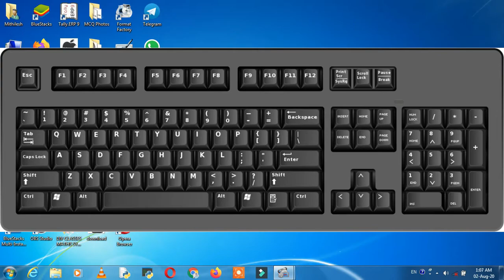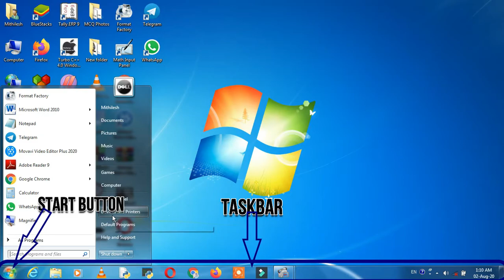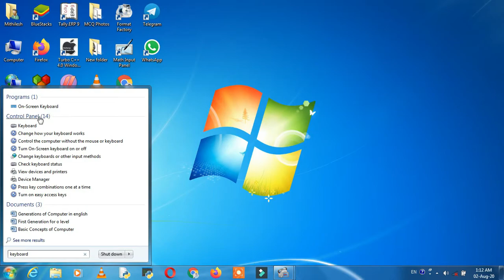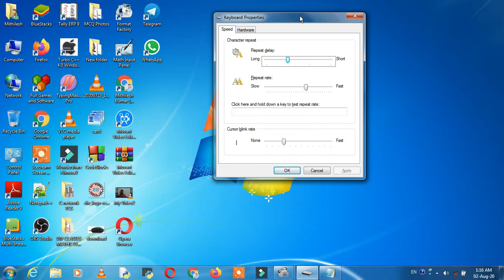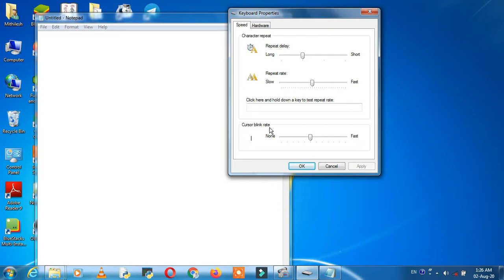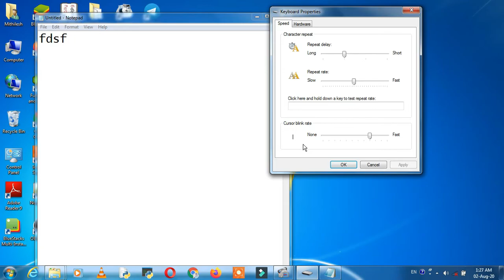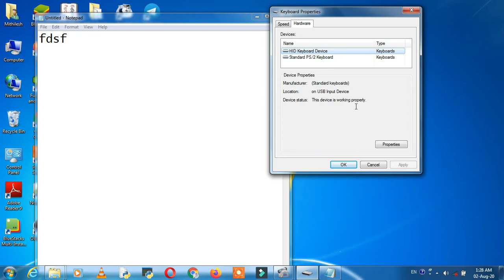Keyboard properties Setting | How to use Computer keyboard features | by Nitesh Verma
How to set keyboard in computer  and tips &
trick for computer and Laptops are useful for computer user,
officer worker, computer teacher and for computer geek. You
can use these  for microsoft word, Excel, powerpoint presentations and also for use pc  etc
all information in the video is hindi and urdu language.

इस विडियो में आप लोगो को कीबोर्ड सेटिंग के बारे में  बताया गया है | जो बहुत
Important है | इसे जानकर आप कंप्यूटर कीबोर्ड का इस्तेमाल अच्छे
से कर सकते है | इस  से ऑफिस का कार्य , या अन्य कंप्यूटर
का कार्य आसानी से कर सकते है |
इस शॉर्टकट key की मदद से अपने कंप्यूटर स्किल्स को इम्प्रूवमेंट कर सकते है |

Ghanti dabaye aise hi video ke liye

Equipment used

Lens Used
Mic Used
Laptop Used

Nitesh Verma